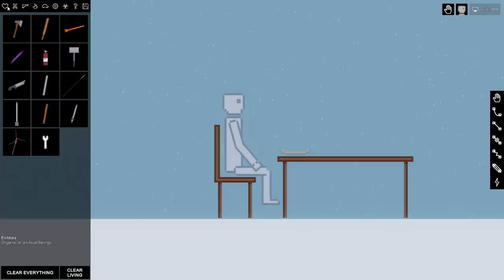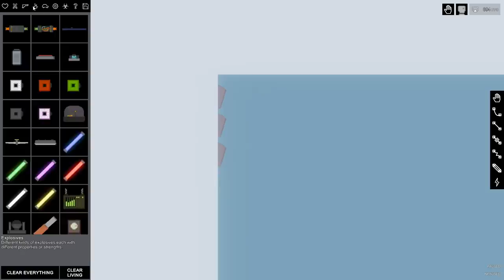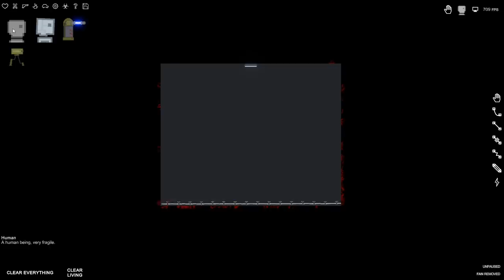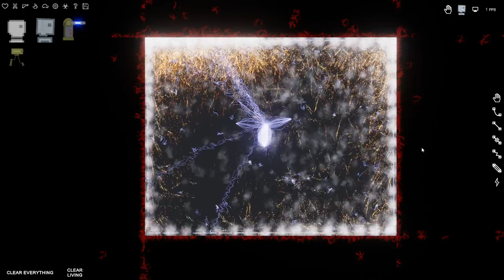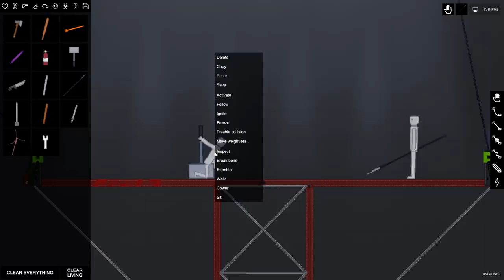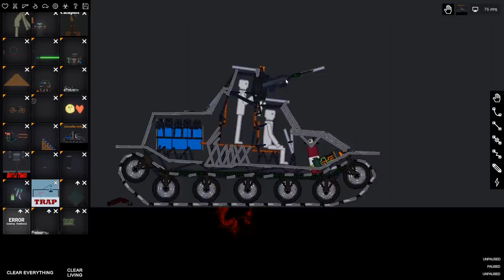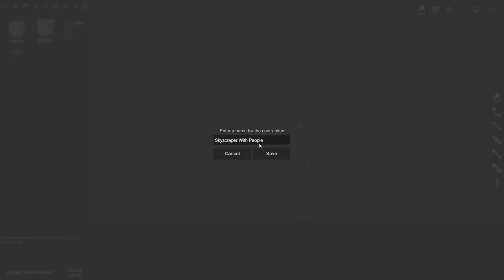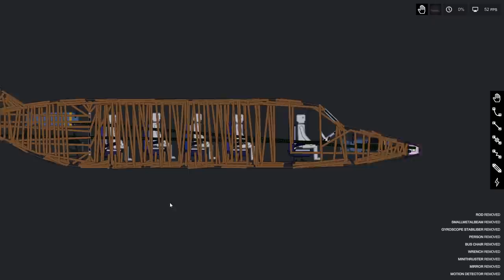When You Test Fly Destructible Airplanes in People Playground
Welcome To People Playground! People Playground is a simulator game like Happy Room. Your entire goal is to destroy everything alive!

Many things conduct electricty, some do it better than others. Humans are very good at it too. When certain items are charged, they become a lot more powerful.